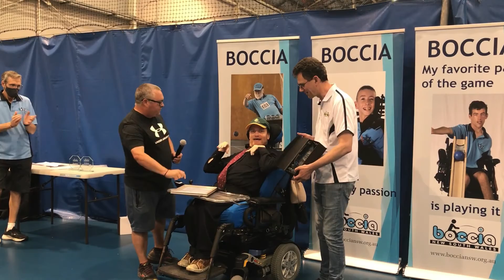EDITED CLIP 5 12 2021